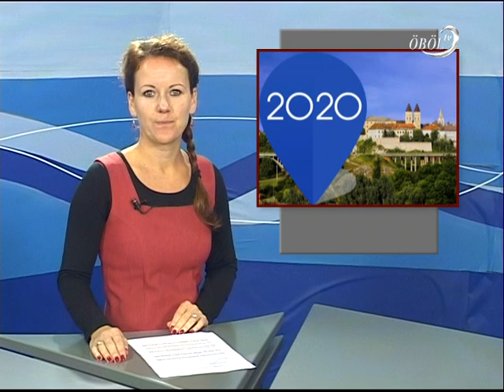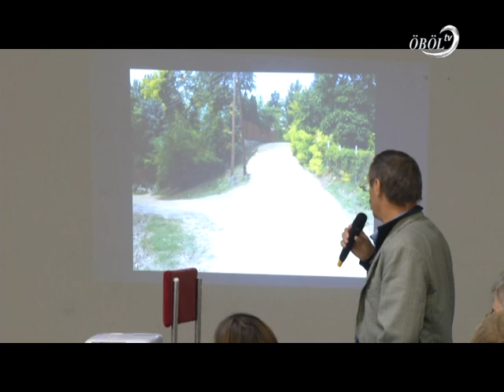Öböl Televízió híradó 2015.10.13.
Tartalom:
- 45 milliárd uniós forrás Veszprém megyének
- 15 éves Balatonalmádi és a németországi testvérváros kapcsolata
- Az önálló település első évének eredményei - közmeghallgatás Balatonakarattyán
- Almádi és bajor képviselők fociztak a műfüves pálya avatóján
- Kerekerdő - kerülő a felsőörsi nyolcas teljesítménytúrán